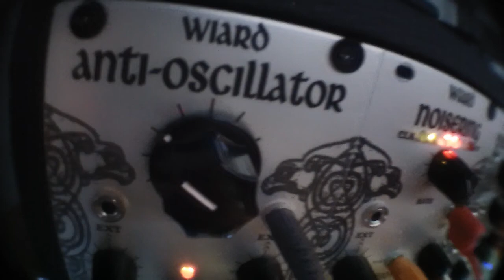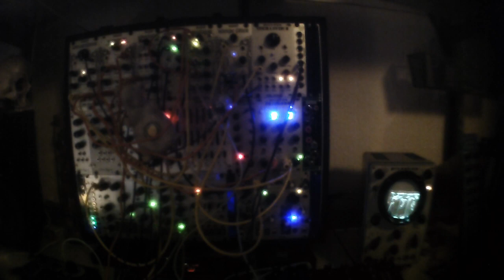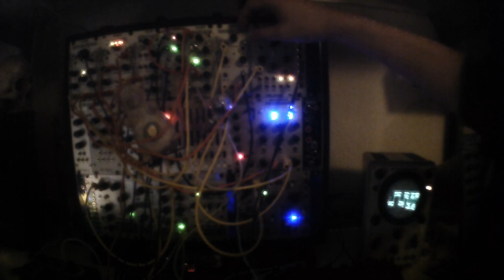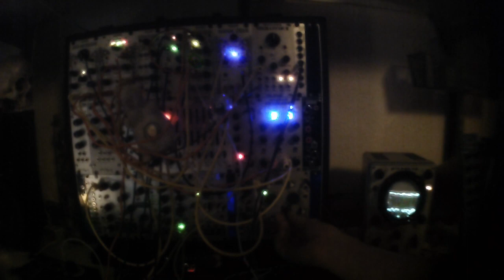30 minutes of beautifull automatic music with Wiard Richter modules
don't miss the 10 last minutes
quantize with megawave, pseudo random melody by noisering, nice envelopes by envelator, and boogie in LPG 6oct, anti-oscillator sound, echophon as looper